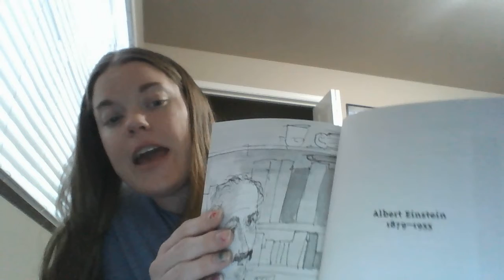"Who Was Albert Einstein?" by Jess Brallier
The last two chapters of this book and the timeline of his life and world.